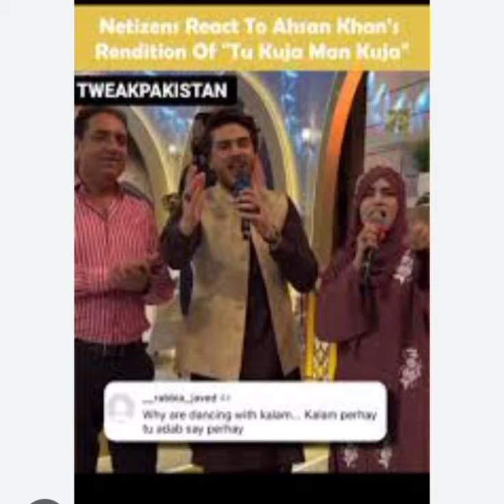Actor Ahsan Khan dance video goes viral on internet ramadan transmission